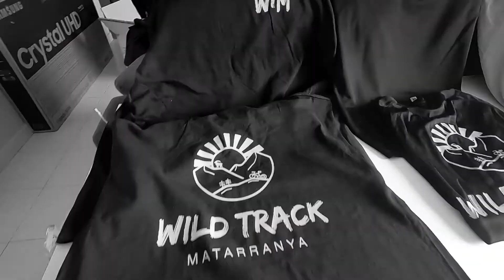Unboxing Camisetas Wild Track Matarranya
Empezamos con nuestras nuevas camisetas del equipo WTM!

si estais interesados contactanos por instagram ! @wildtrackmatarranya